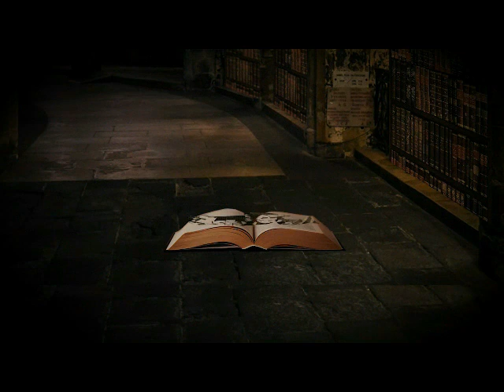Tales From The Crypt: Demon Knight The Novelization Chapters 1 & 2 Audiobook Recording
To make a 1 time Donation to the Youtube Channel through PayPal go here!

Audiobook #49 On The Channel: Tales From The Crypt: Demon Knight The Novelization By Randall Boyll

This is the way horror novelizations were meant to be written! A group of people are locked in a run-down inn, trying to keep themselves alive as wave after wave of demons attack and a mysterious salesman offers them temptations beyond immagination.